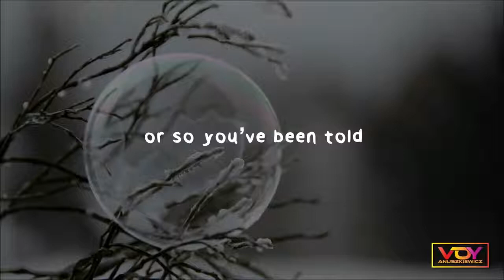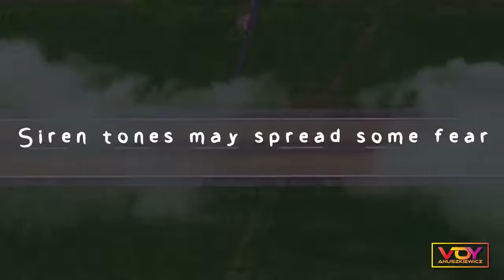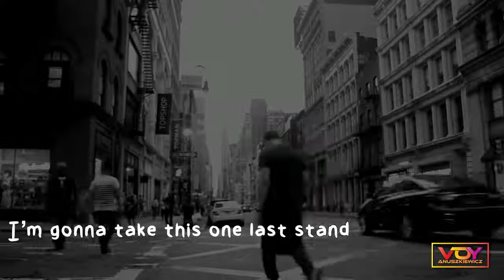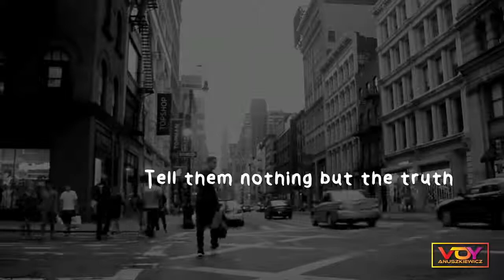Voy Anuszkiewicz - Nothing But The Truth (Lyrics video)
►Lyrics video produced by Amartripathi

► COPYING, SHARING, DISTRIBUTING TO OTHER CHANNELS WITHOUT PERMISSION IS PROHIBITED.

Lyrics:

1.
When the demons bring you down
And no one is around, you’re still bleeding from the code –
When your soul is simply drained
And your middle name is pain, or so you’ve been told –

Chorus:
I’m gonna take this one last stand
I simply won’t pretend, that scars are fully healed –
I’m gonna speak and let words hurt
Tell them nothing but the truth, nothing but the truth –

2.
You may stand there all alone
And the king will keep his throne, granting orders to attack –
Siren tones may spread some fear
His crowd will likely cheer, destruction of your strength –

Bridge: “One day life may present you with two choices, you can either accept slavery or you can take a stand, I chose to take a stand”.